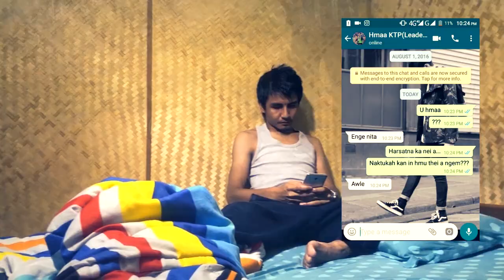Venghlui Pastor Bial Final